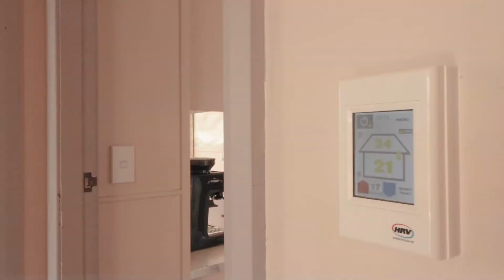FOR SALE: 31 Rawlings Street, Bader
Whether you’re looking to invest or find your first nest, this property could be the one for you. This 3-bedroom home has been well loved by its current family and its now looking for its next family to call it home!

This 1950s Weatherboard home is situated on a very generous 753m2 section and offers ample space for any budding gardener to enjoy some self-sustainable living!

There is an array of established fruit trees and vines offering: Pear, orange, lemon, grapes, feijoas, nectarines, and peaches to name but a few, not to mention a perfect space for chooks.

The back section is fully fenced offering a perfect spot for pets and kids to play!

Keeping warm won’t be a problem here, with the new Heat pump, open fire, HRV system and updated insulation. Plus, you can enjoy the air-con for the hotter months.

The living room is spacious and welcoming, and the kitchen offers a steel bench top, lots of storage, freestanding oven and views over the back garden to make washing up more pleasant!

The 3 bedrooms are all decent sizes and the bathroom has been modernized with a separate shower and bath.

There is ample off-street parking plus a single freestanding garage which could double as a workshop if you prefer.

Located close to public transport links, shops and waking distance to Waikato hospital.

Don’t delay contact Rupert 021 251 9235 or Stevie 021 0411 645 today.